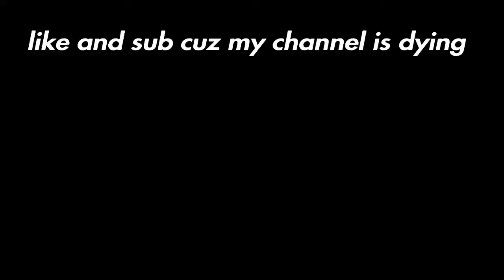Leave Me Alone ❤️ (Juice WRLD) (ft. Season 7)